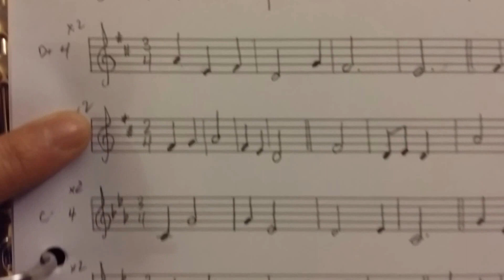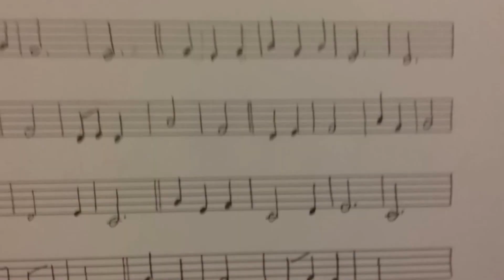RCM 2015 Level 4 Melody Playback A, D Major (two exercises)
Five exercises in D+. Listen to it twice, then pause the video and try it yourself. Answers are shown at the end of the video.

The examiner does not need to tell you the counting/timing, I mixed them up with Level 5.